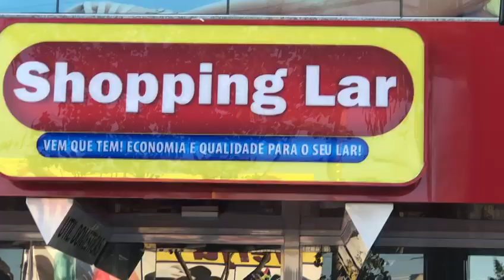Shopping Lar Imbituba Brinquedos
Shopping Lar Imbituba brinquedos, utilidades domésticas, vidros, plásticos, ferramentas, doces, decoração, festas e alumínio. Itens a partir de R$ 2,00.